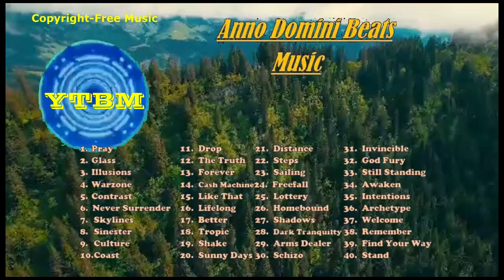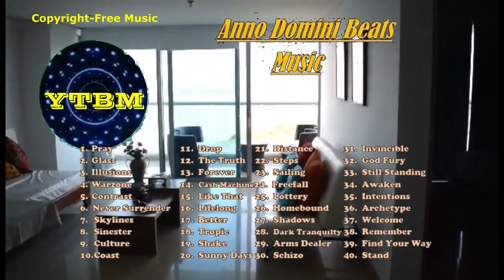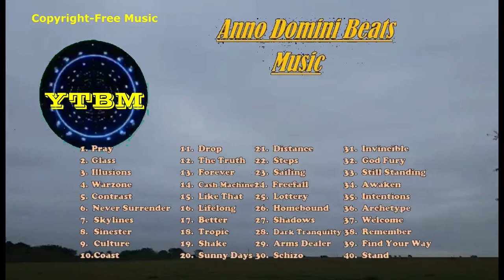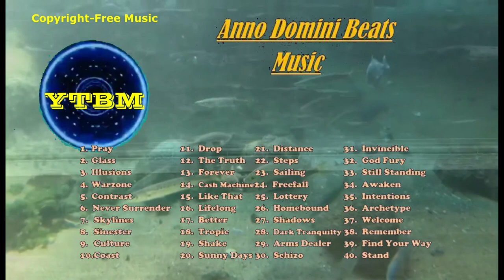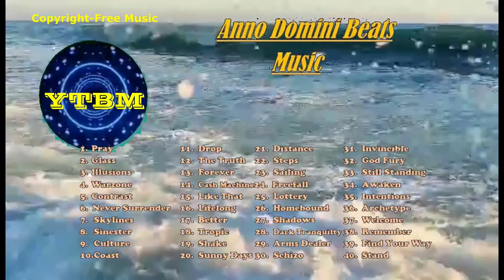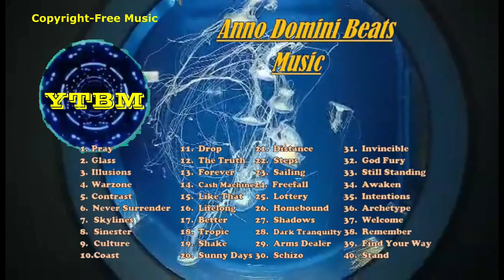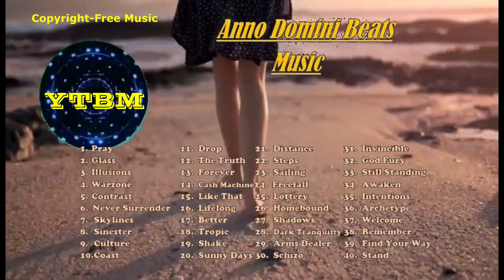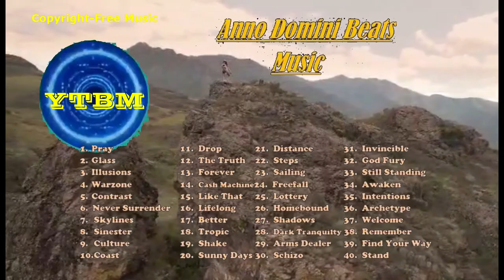RELAXING MUSIC by ANNO DOMINI BEATS | Copyright-free Music | YTBM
2 HOURS AND 4 MIN. RELAXING MUSIC.